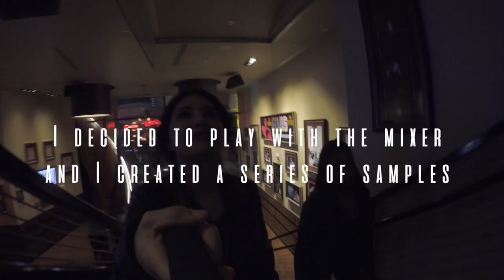MUSIC BY ME PART 1: SAX + CORONAS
Mixed by me, just for fun, I am no pro on this music thing, so chill